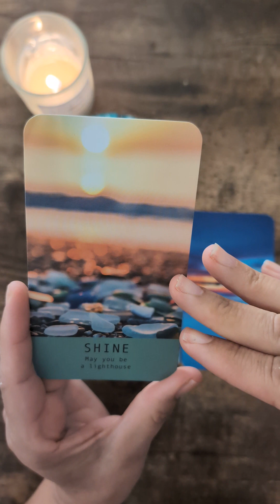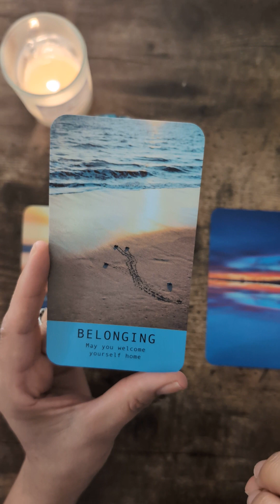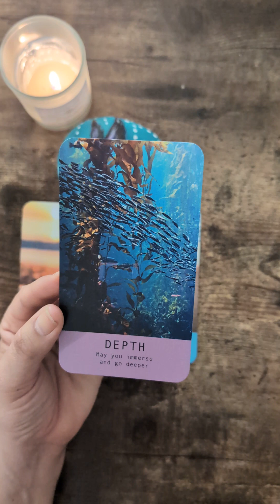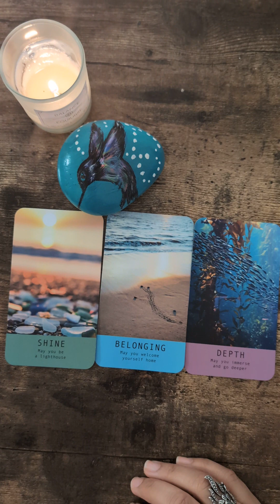Messages for you from the energy of the Sea. Choose a card or any combination.